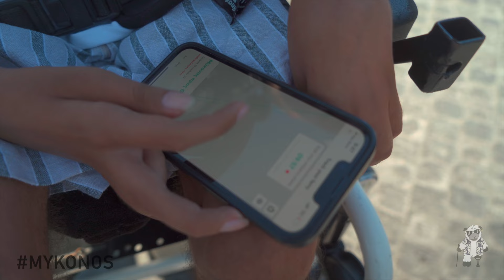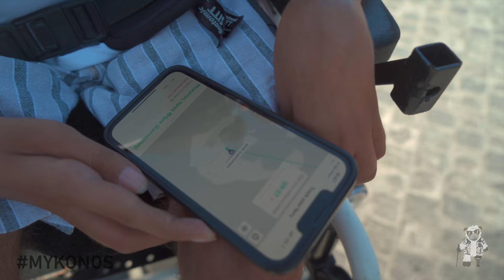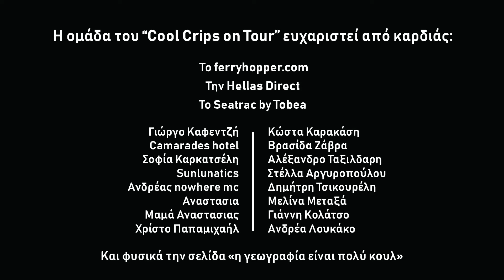Cool Crips on Tour (Ep 3) ft. Xristos Petrou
Για τα κουλ κωφά τυπάκια μας, υπάρχουν υπότιτλοι (sdh ) από την ATLAS EP

ΚΡΟΥΑΖΙΕΡΑ ΘΑ ΣΕ ΠΑΑΑΑΩ ! Βασικά, καμία σχέση αυτό που κάναμε με κρουαζιέρα ΑΛΛΑ πήγαμε Μύκονο ΚΑΙ Σαντορίνη μαζί με τον Χρήστο Πέτρου και μαζί μας μπορείτε να ζήσετε κι εσείς το κυκλαδίτικο μελτεμάκι (257 μποφόρ) και να απολαύσετε τα δροσερά (0.05 βαθμοί Κελσίου) νερά του Αιγαίου.

Δυο ανάπηροι, δυο Χρήστοι και δυο κάμερες θα εμφανίζονται κάθε βδομάδα (σχεδόν) στην οθόνη σου, με μοναδικό τους σκοπό να γίνουν διάσημοι, ε δηλαδή να αναδείξουν τις γοητευτικές ακτές του Αιγαίου, να γνωρίσουν ανθρώπους που έχουν όμορφες ιστορίες να μας πουν, να τσεκάρουν το πόσο προσβάσιμες είναι οι διακοπέσ στην Ελλάδα τον Ιούλιο, να ταξιδέψουν στα νησιά εύκολα και γρήγορα με το Ferryhopper App και να φτιάξουν την αγαπημένη σου εκδρομική εκπομπή στο ελληνικό youtube 🖤🖤
Αυτός ο μήνας είναι μήνας Cool Crips on Tour και ευτυχώς (χαχα) έχει και την έμπειρη ομάδα του No Subject και τον Χρήστο Πέτρου μαζί.

Εδώ:
κάνει δικά του πράγματα ο Χρήστος Πέτρου

(αντε rethink insurance)

το κρου:
Δημήτρης Πολίτης: Αλήτης, καμεραμαν/οπλοπολυβόλο, drone pilot
Πέτρος Καρακάσης: Αρωματικός, καμεραμάν/μοντέρ περίσσιας υπομονής
Χρήστος Πετσάνης: ο πραγματικός πρωταγωνιστής, προσωπικός βοηθός από το μέλλον
Χρήστος Πέτρου: και σε αυτό το επεισόδιο είναι ένα meme
Γρηγόρης Χρυσικός: Κάτι από Καυταντζόγλειο, Πλατινομαλλιάς Παρουσιαστάρας, βοηθός παραγωγής
Σπύρος Νταντανίδης: Κατοικεί σε γκαράζ, κάνει τον παραγωγό